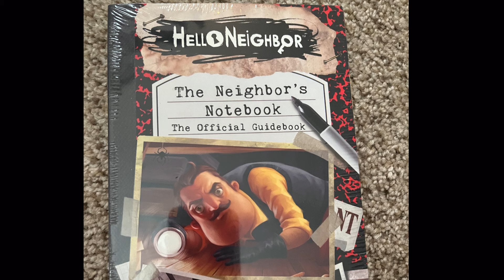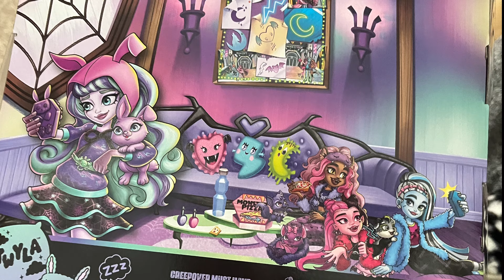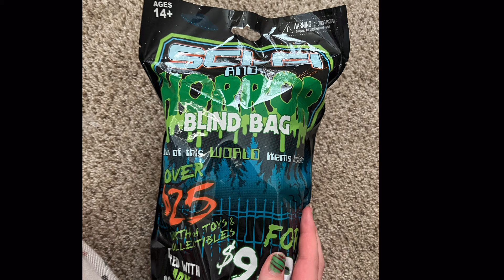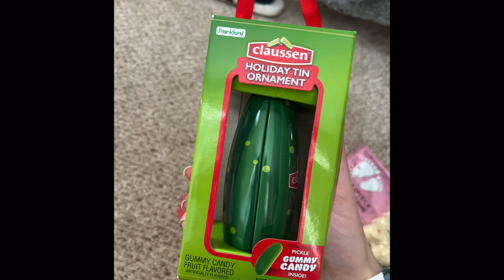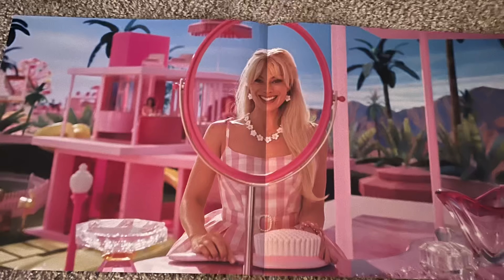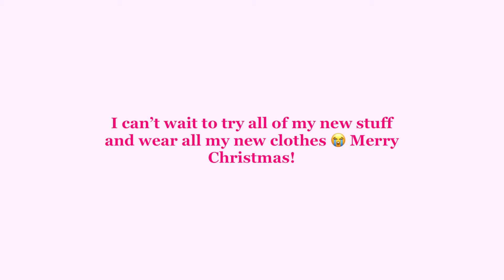My Lovely Pink Christmas 2023! | Lovely Pink Bunni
Hello, Lovely Pink Bunnies! Merry Christmas if you celebrate!! This was definitely the BEST Christmas yet!!! I got a bunch of horror game stuff and the cutest clothes everrrr and a record player?!! Ahhhh, my Mom outdid herself and I think everyone should really applaud her in the comments because I think she was being hard on herself about if the presents weren’t good enough or something, so everyone please comment a bunch of 👏 emojis for her, because she worked so hard and brought a beautiful Christmas to me and my sisters!! It was definitely way less stressful than my past Christmases as well, and not to mention we didn’t get sick which is always a present in itself. I am eternally grateful for even having one present so to be granted all of these is such a flat out honor and I am extremely thankful! 🥹🩷 I can’t wait to read the Hello Neighbor book, wear all my fabulous new clothes, set up my new Monster High dolls and walk all around my house wearing Keplerians shirts ✌️😍